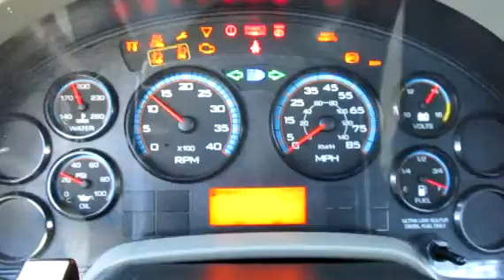2012 INTERNATIONAL TERRASTAR For Sale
Title: 2012 INTERNATIONAL TERRASTAR For Sale